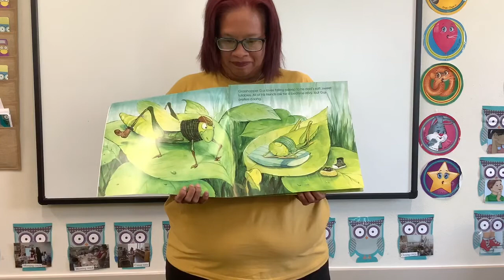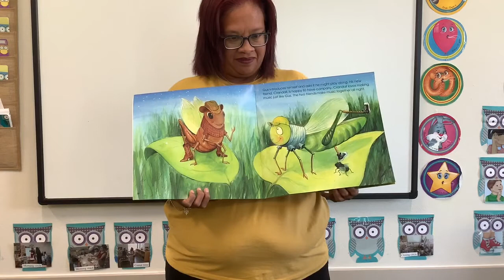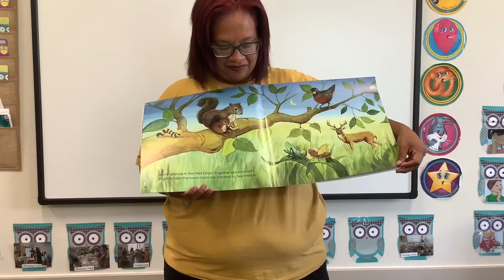Grasshopper Gus read aloud